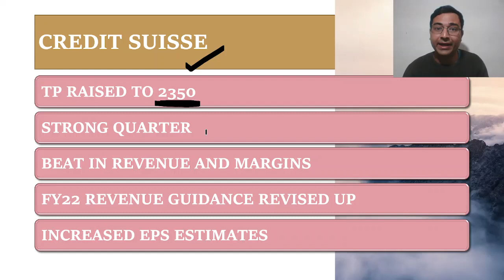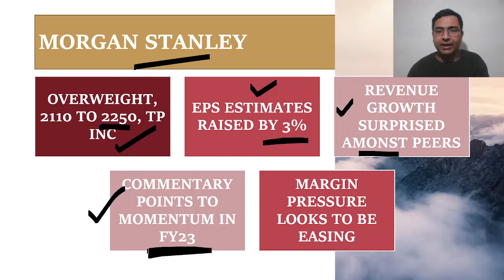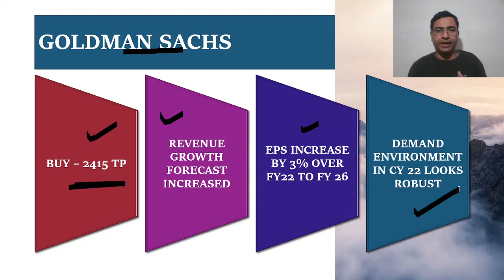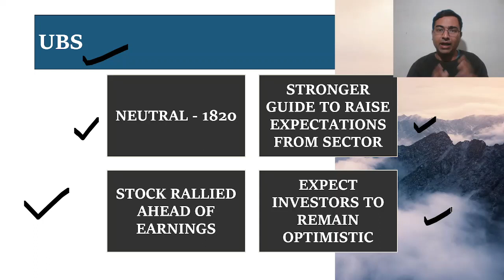Infosys share target | Infosys share latest news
Infosys share target after quarter 3 results are discussed.

Free Demat and trading account with Leading brokerages. You can Click on the link Now